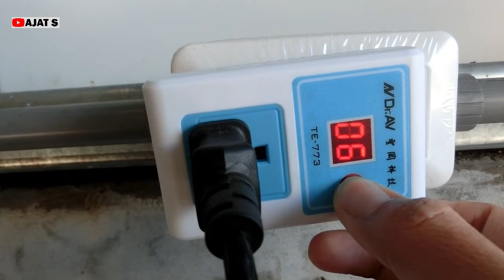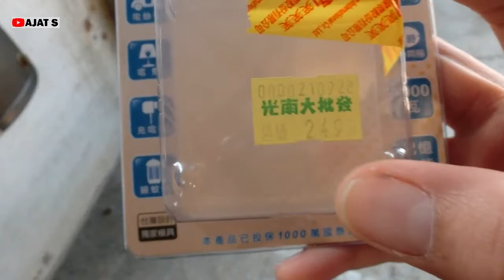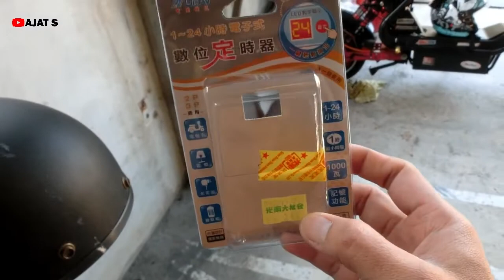ALAT TIMER DIGITAL CARGER SEPEDAH LISTRIK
ini alat untuk kalian pengguna sepedah listrik,solusi untuk carger supaya tidak Over caging,,secara otomatis akan memutus aliran listrik sesuai waktu yang kalian inginkan.